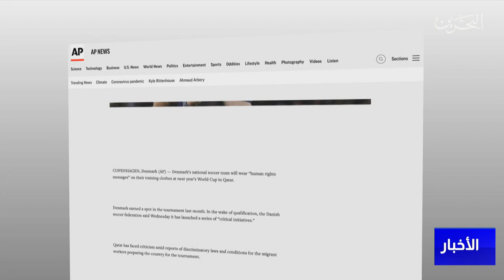البحرين مركز الأخبار : الدنمارك تعلن إطلاق 6 مبادرات بهدف تحسين حالة حقوق الإنسان في قطر 18-11-2021